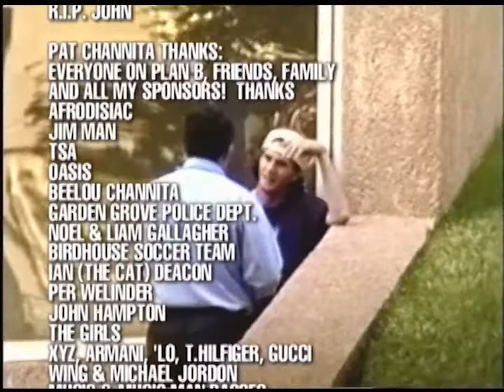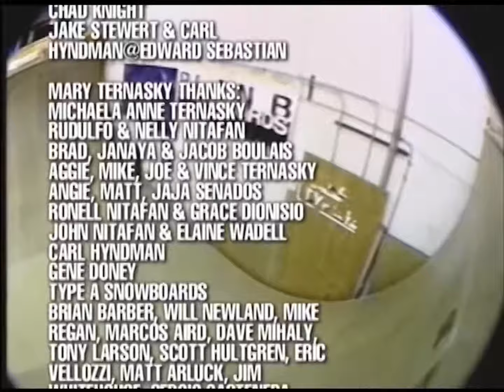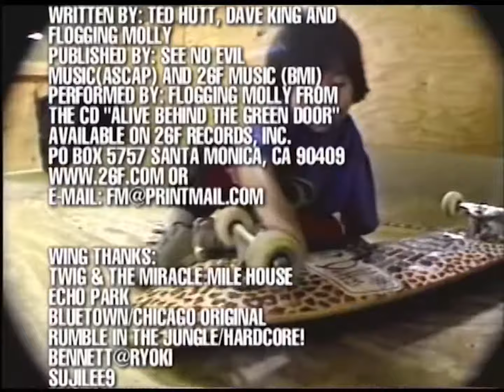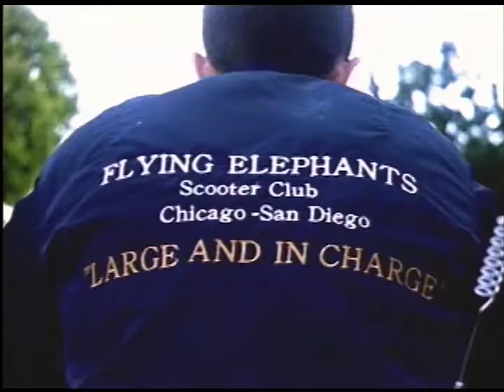Plan B "The Revolution" (1997)